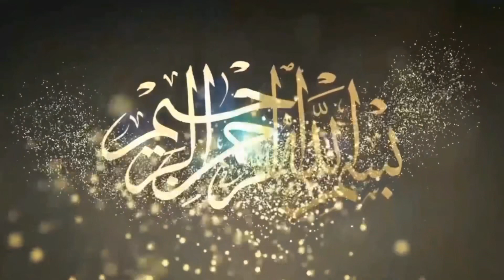Shan Pehlwan Hora Vs Aftab Pehlwan Gujranwala l Mela Tv l 8 July 2023